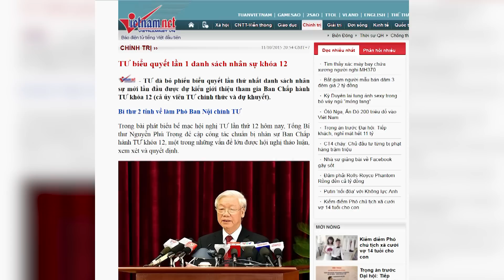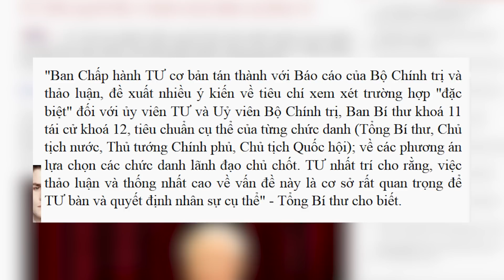Nguyễn Thiện Nhân Làm Thủ Tướng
Chúng tôi vô cùng hoan nghênh những ý kiến đóng góp, bình luận của tất cả quý vị. Xin vui lòng dùng ngôn từ lịch sự khi bàn thảo về những vấn đề trong chính trị. Những lời quý vị comment thể hiện nền tảng học vấn và nhân cách của chính quý vị. Chúng tôi sẽ xóa bỏ những comments dùng cái lời lẽ tục tĩu để trách làm phiền những người khác. Xin cảm ơn.